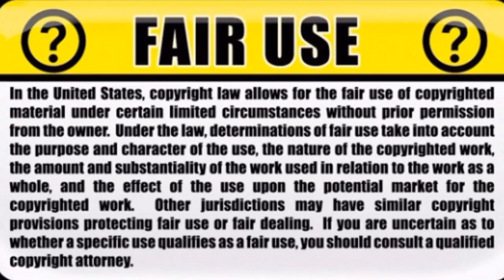New wildfires breakout in California (footage)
Just as fire crews gain on wildfires burning for more than a week in Northern California's wine country, new fires broke out in other parts of the state, including in the southern Bay Area Santa Cruz mountains.